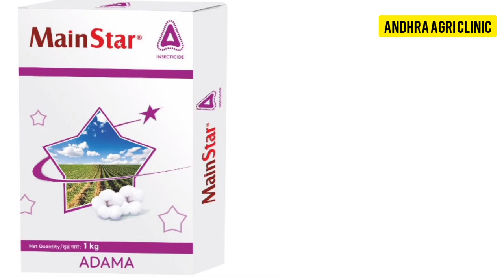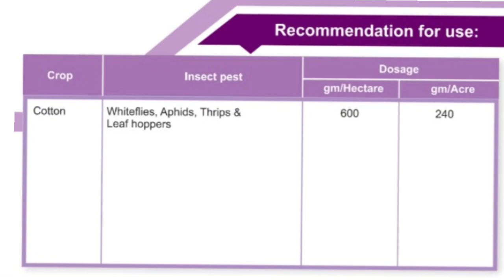cotton sucking pest mainstar insecticide telugu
Table 1. Major Cotton Insect Pests and Their Symptoms of Damage
Insect pest Scientific name Symptoms of damage
Sucking pests
Jassids Amrasca biguttula biguttula Affected leaves curl
downwards, turn yellowish,
then to brownish before drying
and shedding, “hopper burn”
stunts young plants
Aphids Aphis gossypii Leaf crumpling and downward
curling of leaves, sticky cotton
due to deposits of honey dew
on open bolls.
Thrips

Thrips tabaci Leaves of seedlings become
wrinkled and distorted with
white shiny patches, older
crop presents rusty
appearance from a distance.
Whiteflies Bemisia tabaci Upward curling of leaves,
reduced plant vigour, lint
contamination with honey dew
and associated fungi,
transmission of leaf curl virus
disease
Bollworms
Spotted & spiny bollworms Earias vittella & E.insulana Boremark in main shoot, dried
and withered away shoot,
twining of main stem due to
auxillary monopodia, feeding
holes in flower buds and bolls
blocked by excrement
American bollworm Helicoverpa armigera Small amount of webbing on
small squares injured by
young larvae, squares have a
round hole near the base,
larval frass and flaring of
bracts on larger squares,
clean feeding of internal
contents of bolls, excessive
shedding of buds and bolls.
Pink bollworm Pectinophora gossypiella “Rosetted” bloom pink larvae
inside developing bolls with
interloculi movement
Stainers
Red cotton bug Dysdercus cingulatus Feed on developing and
mature seeds, stain the lint to
typical yellow colour, reddish
nymphs seen in aggregations
around developing and open
bolls.
Dusky cotton bug Oxycarenus hyalipennis Associated with ripe seeds, all
stages characterized by a
powerful smell, discolour the
lint if crushed.
Foliage feeders
Semi-looper Anomis flava Causes significant loss of leaf
area to young plants, larvae
with looping action are seen
on plant parts.
Leaf roller Syllepte derogata Leaves are folded and larvae
are seen in groups amidst
fecal materials, commonly
seen on leaves at the bottom
of crop canopy at low
infestation levels, severe
infestation defoliates the
whole plant.
Spodoptera leafworm Spodoptera litura Young larvae in groups
skeletinise leaves and older
larvae voraciously defoliate
leaves
Grey weevil Myllocerus subfasciatus Marginal notching- off of
leaves
Whiteflies Methyl demeton 25EC
Neem oil + Teepol
Fish oil resin soap
Phosalone 35EC

500-750 ml
3.0-3.51+500 ml
14-15 kg
2.5-3.0 litres
Spotted, Pink and American
bollworms
Endosulfan 35EC
Chlorpyriphos 20EC
Quinalphos 25EC
Monocrotophos 40EC
Carbaryl 50WP
Fenvalerate 20EC
Cypermethrin 10EC
Decamethrin 2.8EC
1.5-2.5 kg
400-500 ml
800-1000 ml
600-700 ml
Spodoptera leafworm Chlorpyriphos 20EC
Fenvalerate 20EC
Cypermethrin 10EC
Decamethrin 2.8EC
1.5-2.0 litres
400-500 ml
800-1000 ml
600-700 ml
Ash weevil Aldicarb 10G
Carbofuran 3G
10 kg/ha
30 kg/ha
Stem weevil Drenching stem
Portion on 20th
& 35th day with
Monocrotophos 40EC
Phosalone 35EC
1.5 ml/litre of water
2.0 ml/litre of water
Mite Dicofol 25EC 1.5-2.0 litres
Because it is the operational influences such as nature of chemicals and their application